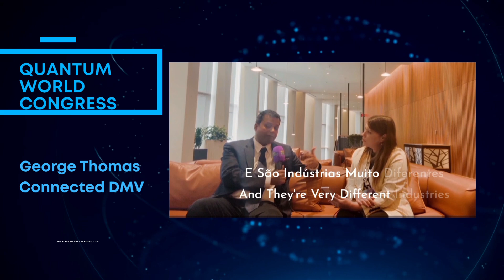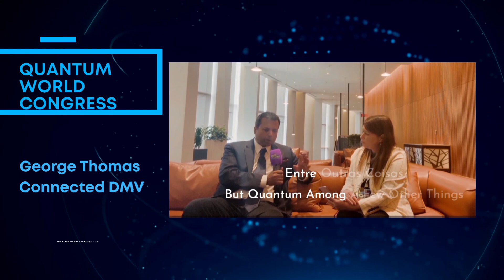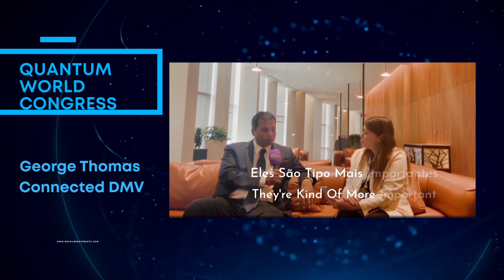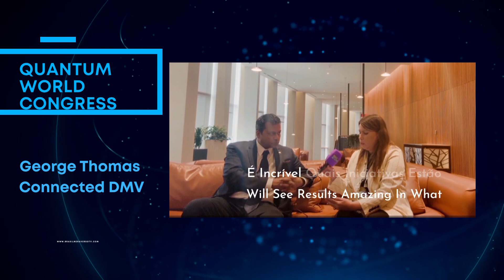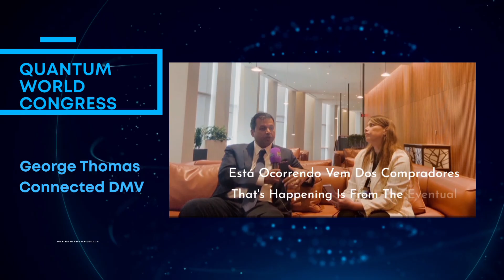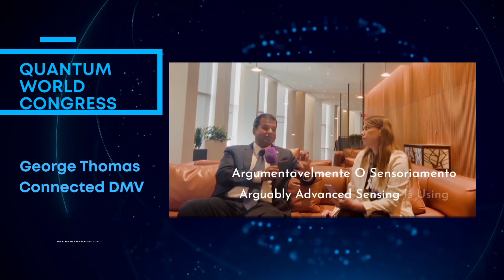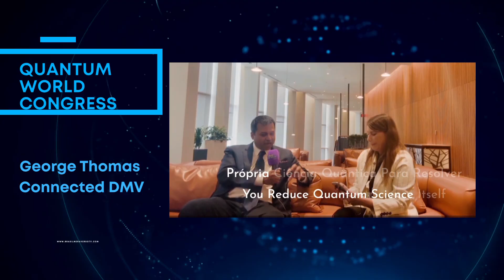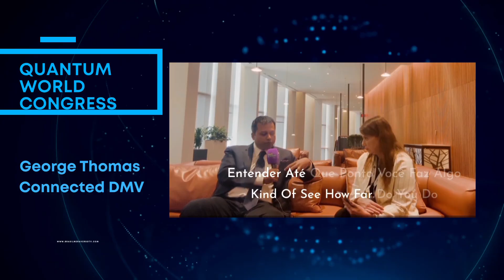George Thomas -President Connect DMV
What role does international cooperation play in shaping the future of quantum innovation?
How are the public and private sectors working together to build an ecosystem prepared for the quantum era?
What initiatives are being discussed to expand quantum education and talent development?
Which quantum applications are closest to real-world implementation?
How do you foresee the evolution of the intersection between quantum computing, artificial intelligence, cybersecurity, and climate solutions over the next years ?
Qual é o papel da cooperação internacional na definição do futuro da inovação quântica?
Como os setores público e privado estão colaborando para construir um ecossistema preparado para a era quântica?

Quais iniciativas estão sendo discutidas para expandir a educação quântica e o desenvolvimento de talentos?

Quais aplicações quânticas estão mais próximas da implementação no mundo real?

Como  prever a evolução da interseção entre computação quântica, inteligência artificial, cibersegurança e soluções para os próximos anos ?